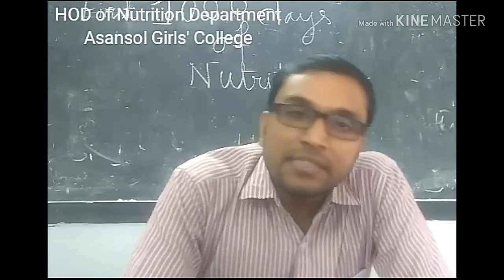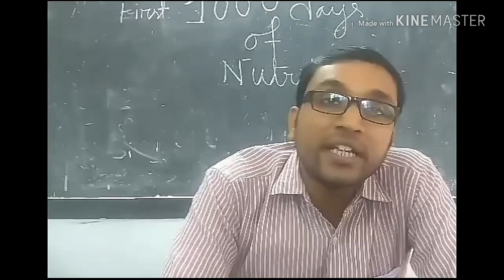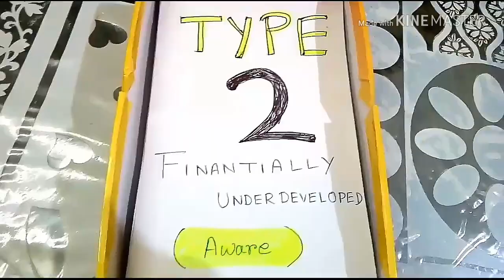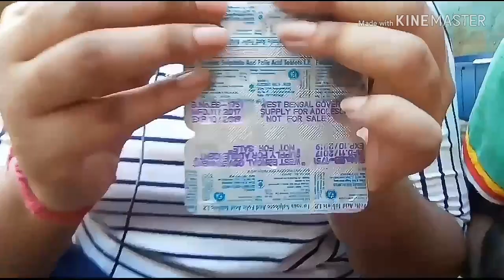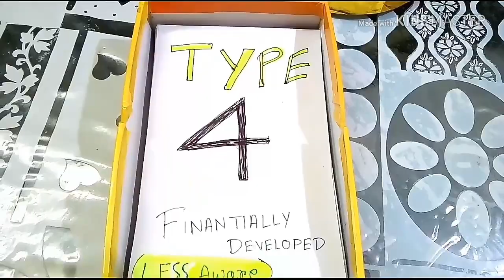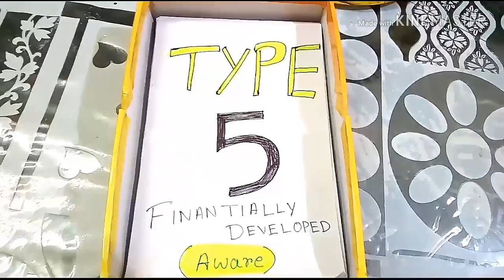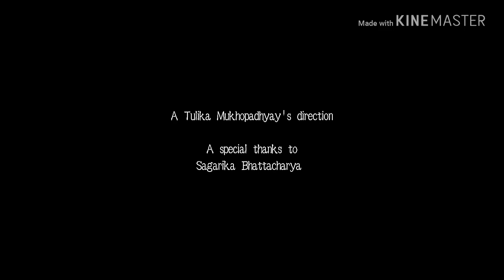Nutrition - A documentary